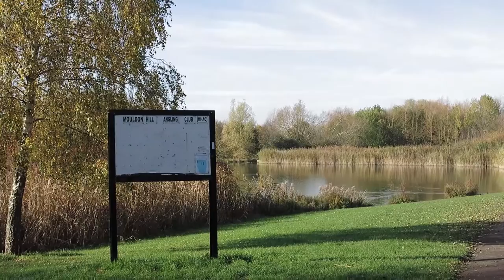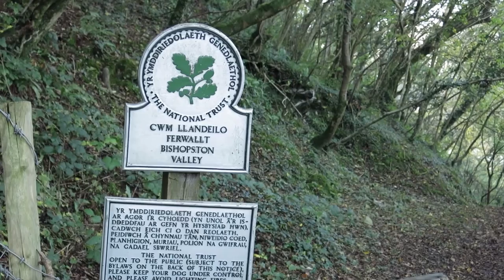Lake and Bay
Two Autumn walks, 31/10, 1/11 2015